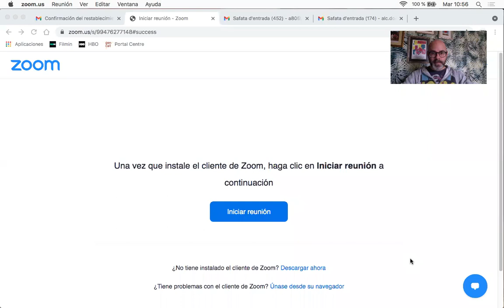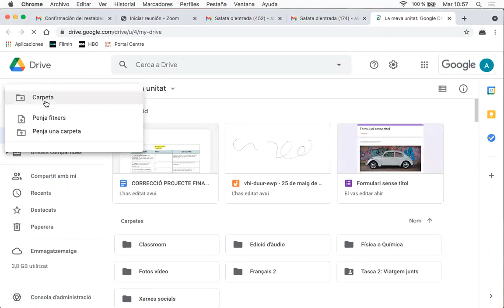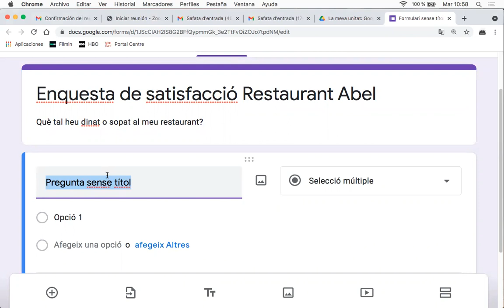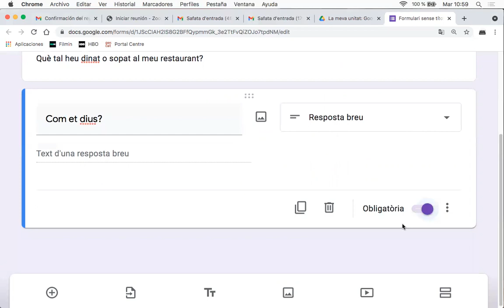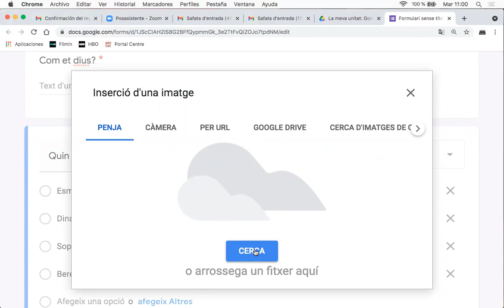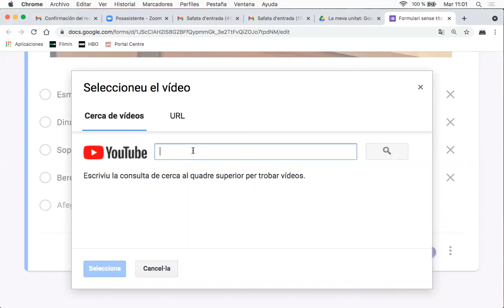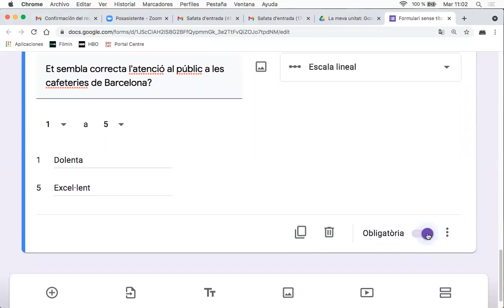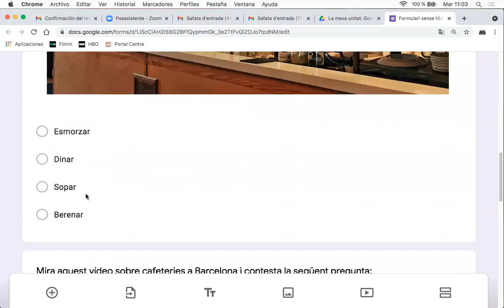Crear Enquestes amb Google Drive - vídeo 1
En aquest vídeo us explico com començar a crear Enquestes de Google Drive.